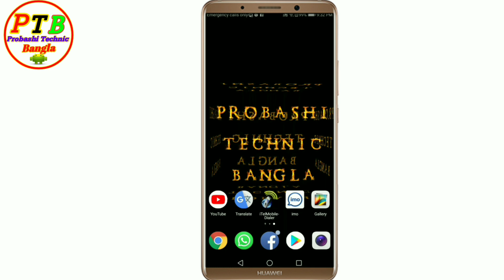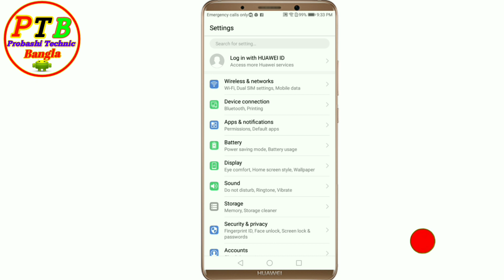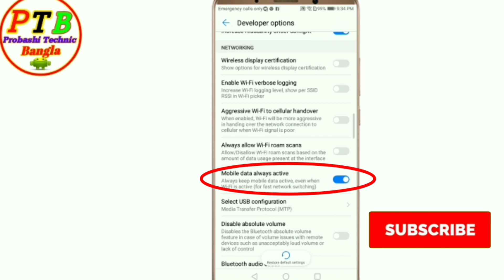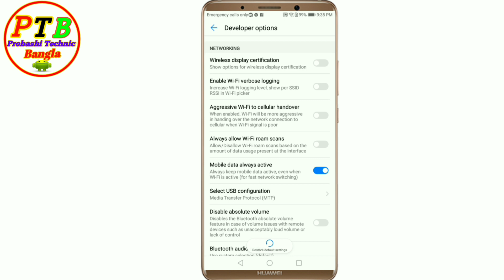এই অপশনটি On করে দিন ইন্টারনেট কখনো স্লো হবে না ||How To Increase Your Internet Speed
Internet Speed is very best point in Android mobile.In this video I will be show you how to  increase your net speed as easy as possible.

This setting is very halpful for all Android mobile.